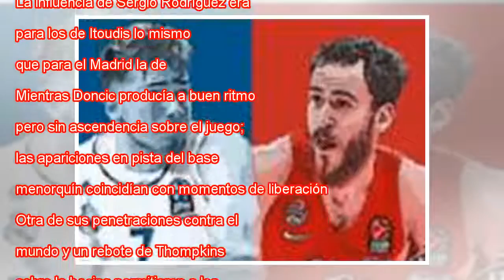El Real Madrid lleva su orgullo a la final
Llull busca la canasta ante Hines ALKIS KONSTANTINIDIS REUTERS Euroliga Semifinal Finalizado Así fue CSKA 83 92 Real Madrid Baloncesto El Real Madrid de Pablo Laso disputará en Belgrado su cuarta final de la Euroliga en los últimos seis años después ...